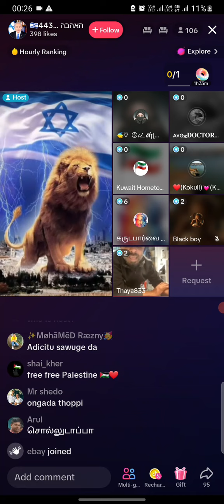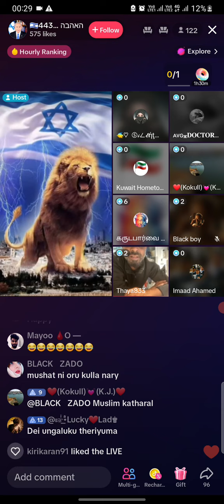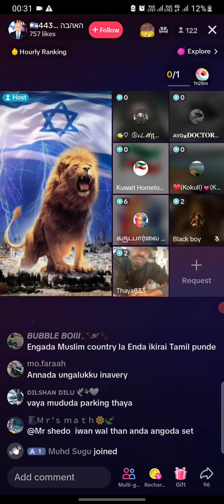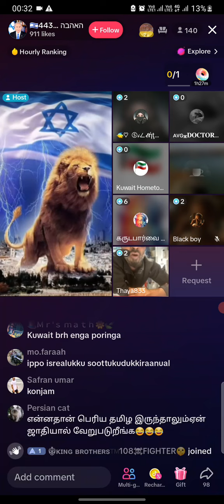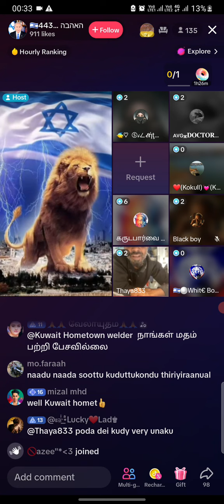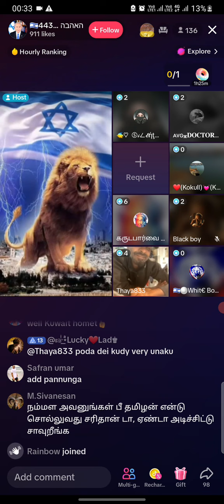காகக் சமூக வலைத்தளத்தில் மதக் கலவரம்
general knowledge questions and answers | common general test 2024 answers

தமிழ் மொழியை தாய்மொழியாக
இந்தியா இலங்கை சிங்கப்பூர் மலேசியா இங்கிலாந்து அமெரிக்கா கனடா நார்வே ஆத்திரேலியா பிரான்சு செருமனி தென்னாப்பிரிக்கா இரீயூனியன் மொரிசியசு மியான்மர்
போன்ற நாடுகளில் பயன்படுத்துகிறார்கள் எனவே நாம் பேசும் தமிழ் மொழிக்கான அர்த்தங்களையும் தமிழ் மொழி மூலமாக பொது அறிவு சம்பந்தமான விடயங்களையும் நமது
தளத்தின் ஊடாக மக்களுக்கு வழங்க விரும்புகிறோம்.
தெரிந்தால் கற்றுக் கொடு தெரியவில்லை என்றால் கற்றுக்கொள்

Native speaker of Tamil
India Sri Lanka Singapore Malaysia England USA Canada Norway Australia France Cameroon South Africa Union Mauritius Myanmar
They are used in countries like that so we know the meanings of the Tamil language we speak and common knowledge related issues through the Tamil language
We want to provide people through the platform.
If you know, teach, if you don't know, learn